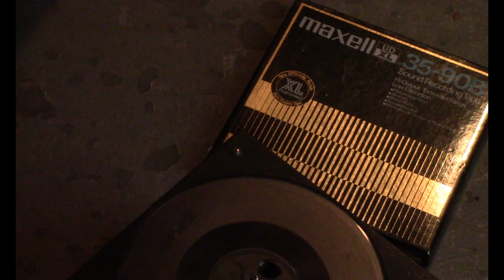Steam Powered Studio 2021 001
Welcome to the new year.  One of the first Steam Powered Studio projects of 2021 will be the restoration of a tape originally recorded in the 1970's by the band Big Red.